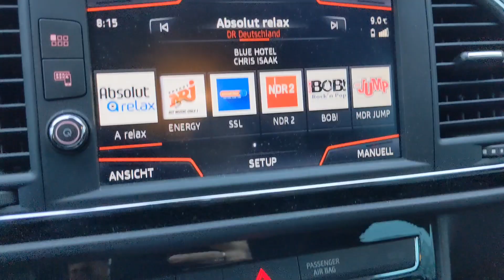New Project - Teaser Hobao Hyper 8 Pro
Project Hyper 8 Pro Bash Buggy Starts